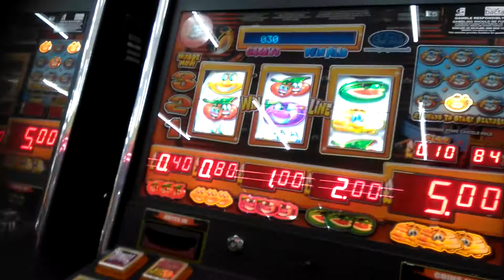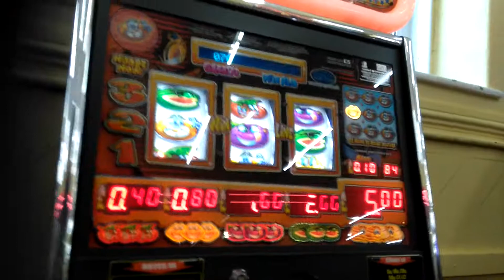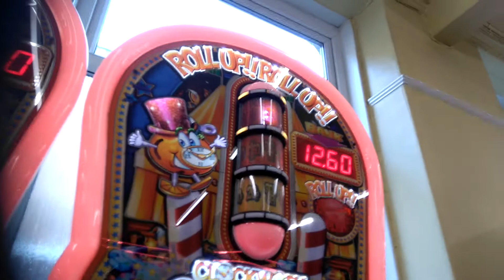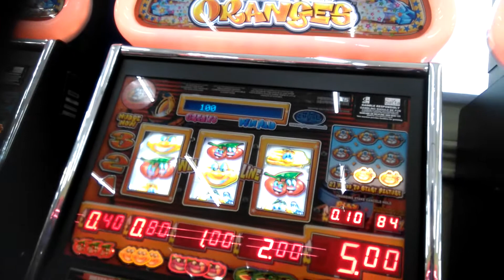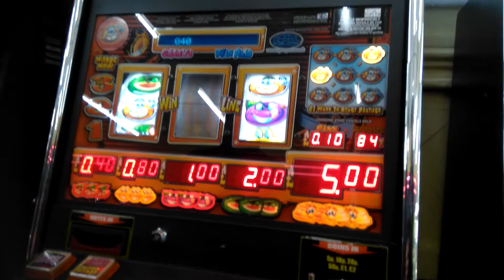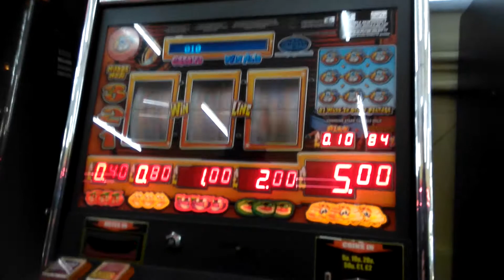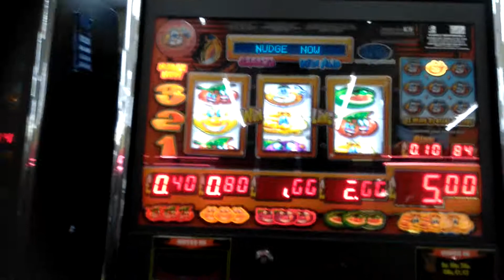ROLL UP ROLL UP STREAKS JACKPOTS FEATURES CLOCKWORK ORANGES CLASSIC SLOT GAMBLE GAMING GAME 2018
wow 1st pounds in and this machine was on one amazing lil result from this machine shout out/whisper out to barcrestuk
please donate i appriciate any donations it will keep this channel going on.